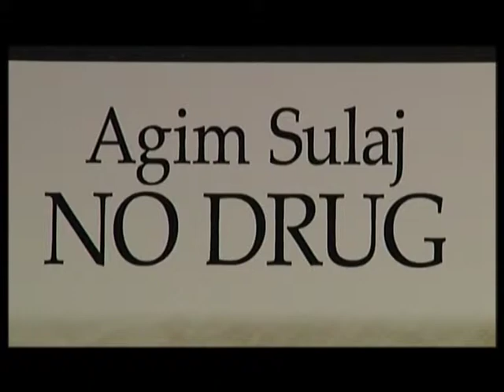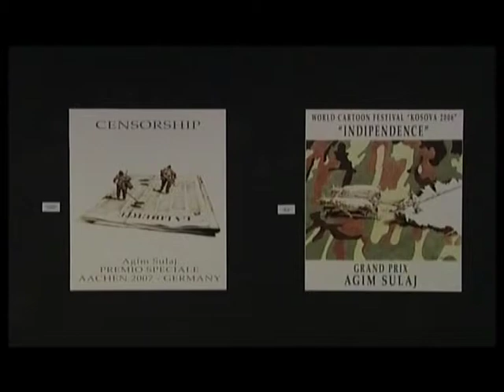(2) Agim Sulaj, ne Galerine Kombetare te Arteve, Tirane 2008